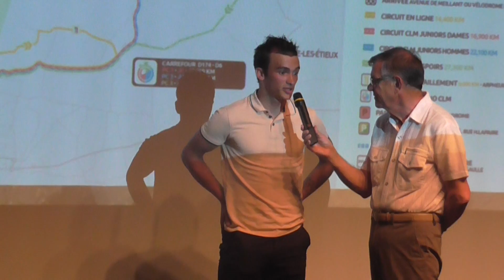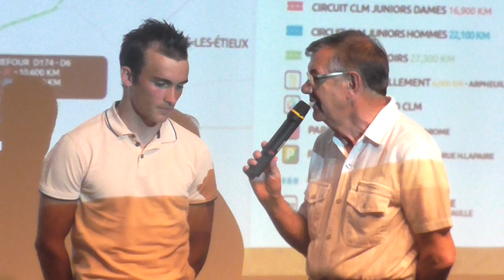La présentation officille des championnats de France de l'Avenir 2017 avec Bryan Alaphilippe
MGVELO le vélo en continu